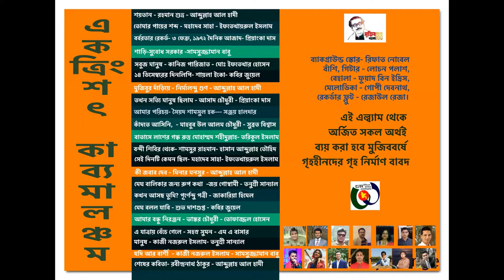মুজিবুর দাঁড়িয়ে - নির্মলেন্দু গুণ - আব্দুল্লাহ আল হাদী Nirmalendu Goon - Mujibur Dariye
একত্রিংশৎ কাব্যমালঞ্চম । ৩১তম ক্যাডার এসোসিয়েশন
31st BCS Cadre Association. ektringshot kabbomaloncom
Mujibur Dariye - Nirrmalendu Goon Abdullah al hadi
Bangabandhu Sheikh Mujibur Rahman